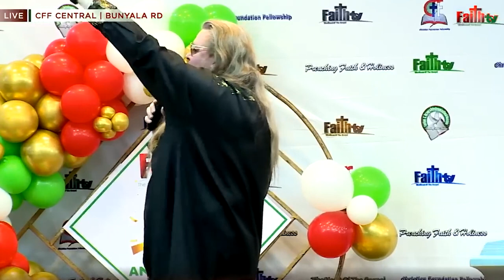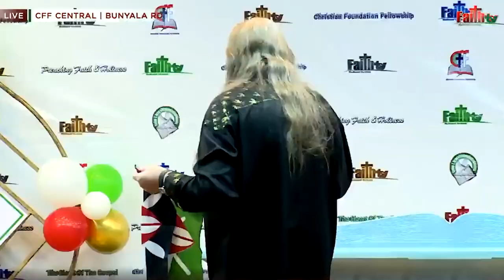"Prophecies For Archbishop Harrison Ng'ang'a & Faith TV!" -Through- Dr. Thomas Manton IV